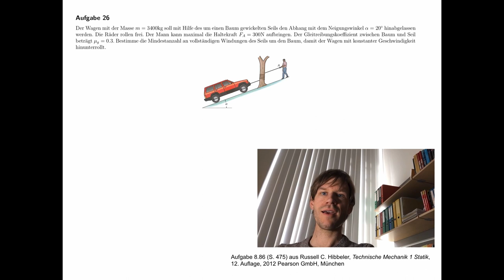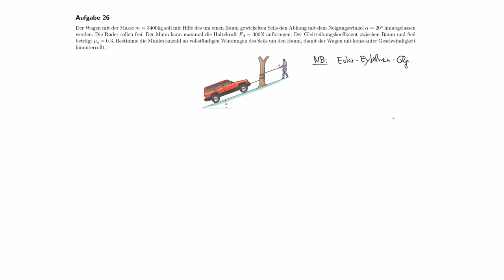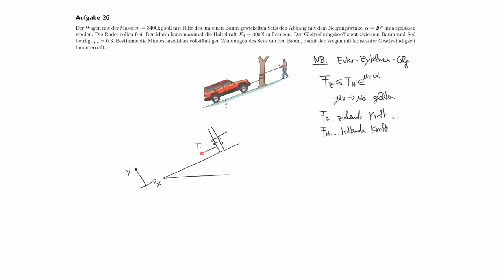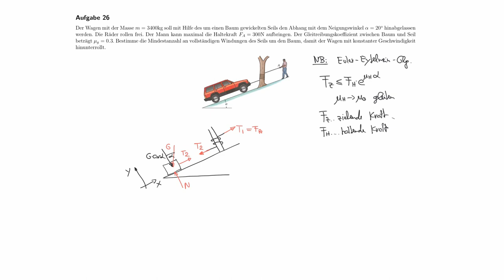Pickup wird mittels Seilreibung gehalten (Reibung, Statik, Technische Mechanik)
Der Wagen mit der Masse m soll mit Hilfe des um einen Baum gewickelten Seils den Abhang mit dem Neigungswinkel α hinabgelassen werden. Die Räder rollen frei. Der Mann kann maximal die Haltekraft FA aufbringen. Der Gleitreibungskoeffizient zwischen Baum und Seil beträgt μg. Bestimme die Mindestanzahl an vollständigen Windungen des Seils um den Baum, damit der Wagen mit konstanter Geschwindigkeit hinunterrollt.

Aufgabe 8.86 (S. 475) aus Russell C. Hibbeler, Technische Mechanik 1 Statik,
12. Auflage, 2012 Pearson GmbH, München